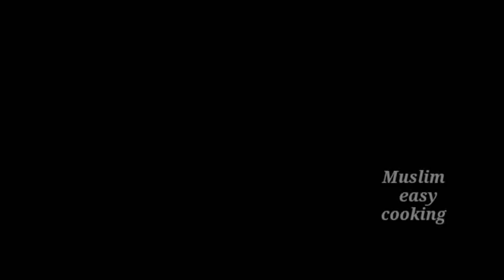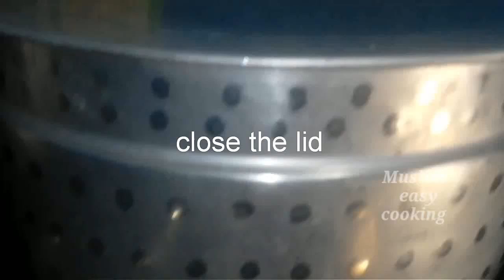Bottle gourd biryani/சுரைக்காய் வைத்து இப்படி பிரியாணி செய்து பாருங்க/Muslim easy cooking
Easy and tasty tiffin box recipe